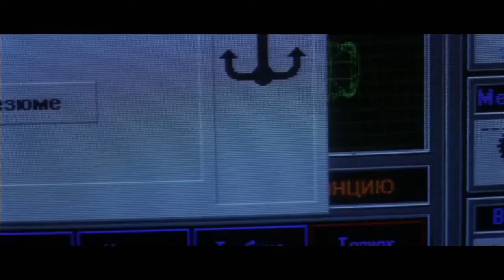VIRUS || That is definitely an anchor. (ft. DONALD SUTHERLAND)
I feel like Donald Sutherland is more tech-savvy than he gives himself credit for.